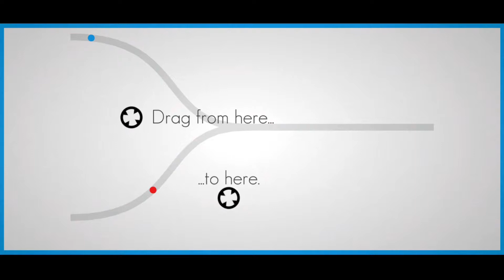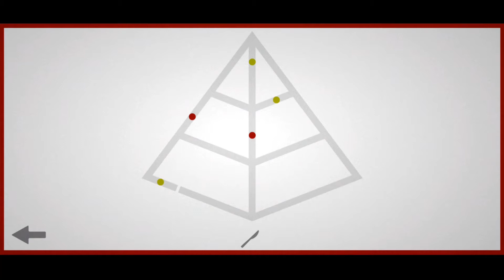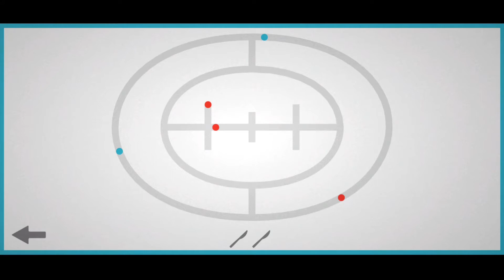Lines, Lines....and Lines!!【 Lines Physics Drawing Puzzle | Gameplay 2 】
🎮 Hey guys, in this video we are playing Lines Physics Drawing Puzzle 🎮

- - - Game Description of Lines  - - - - - - - - - - - - - - - - - - - - - - - - - -
Lines – Physics Drawing Puzzle is a new Zen puzzle published by the creators of Puzzlerama and Mazes & More. Challenge your brain, draw, cut and erase to find the solution to the 500+ smart levels. Relax, unwind and let the color flow into the labyrinth of lines, in a Zen experience that will let your mind flow free and antistress. Some levels have a perfect symmetry, other are a maze of lines. Can you master all of them? No pencil needed!
How to play Lines – Physics Drawing Puzzle
Depending on the level, you will need to tap to place a dot over a line, erase an opponent´s dot, or cut or draw lines. Then watch the colors unfold and flow!